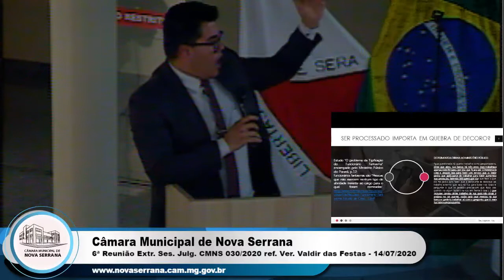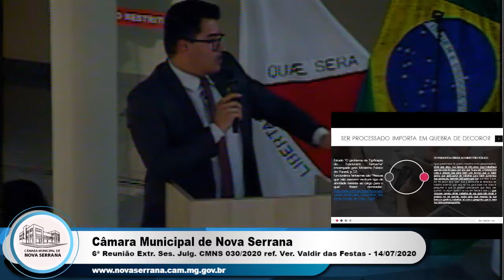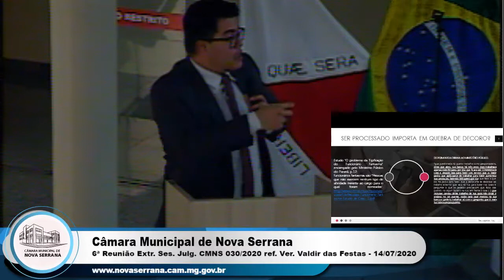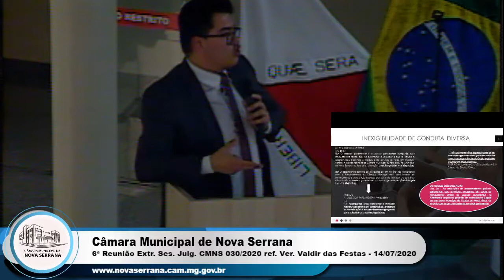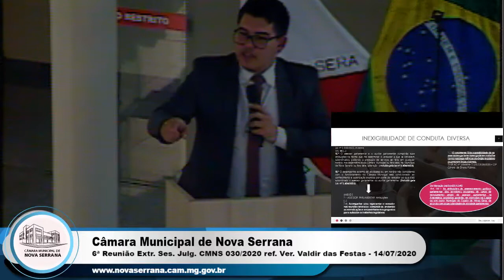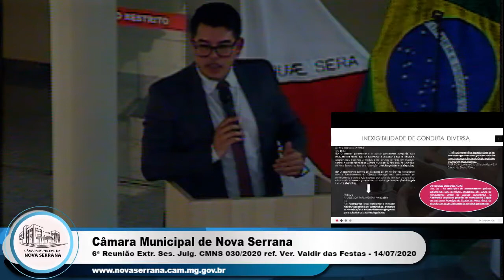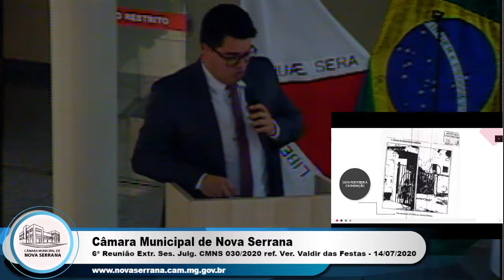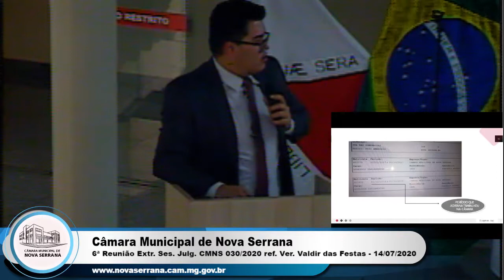6ª Reunião Extraordinária - Julgamento Valdir das Festas Juninas - 14/07/2020